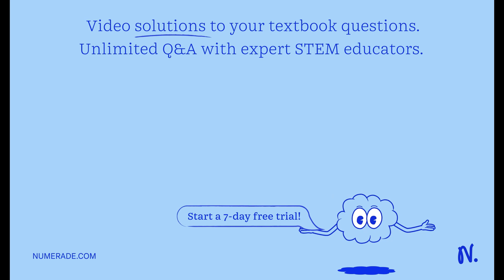Find parametric equations that define the curve shown. (GRAPH CANNOT COPY)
mastering parametric equations in calculus 2 / bc, equations in two variables and rectangular coordinates | seo header tag